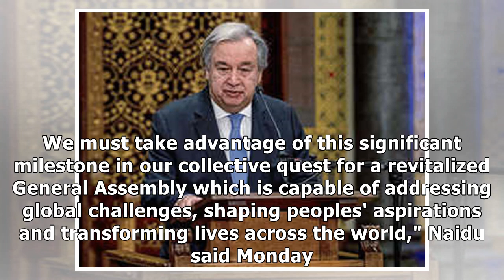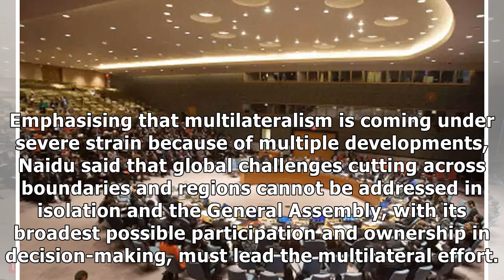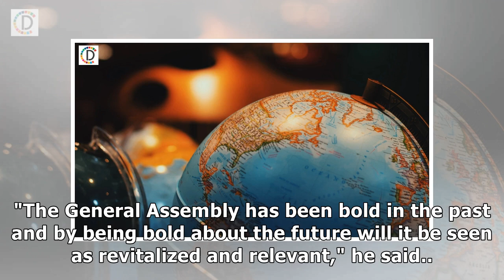India calls for collective quest for revitalised UN General Assembly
India has called for a collective international effort towards revitalisation of the 193-member UN G...